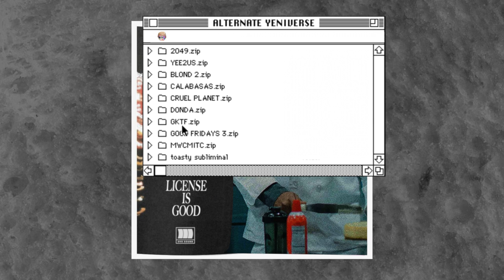Olivia Rodrigo, Drake & Future - LICENSE IS GOOD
New remix every other Friday, featuring Ye and the whole gang.

Featuring:
Drake & Future - Life Is Good